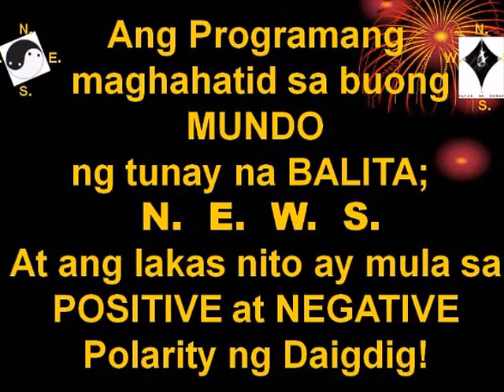T.I.N.D.I.G. BALITAAN SA REMBRANDT JULY 1, 2016= SONNY AFRICA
Ang "TWEET" ni JOSE ENRIQUE AFRICA, Executive Director ng IBON FOUNDATION; bilang alagad ng HUDIKATURA si PRESIDENT DUTERTER, kinasanayan Nito ang mga problema sa CRIMINALIDAD, lalong-lalo na ang DRUGA; subalit pagdating sa ECONOMIYA ay tahimik Siya.  Alamin sa videong ito ang kabuuan ng TWEET ng IBON!